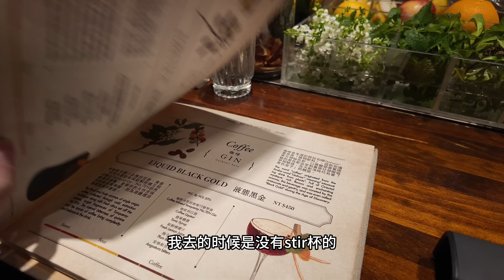大陆人首次台北酒吧路跑❗️亚洲top50到底如何❓必访威士忌酒吧➕超赞茶酒bar❗️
我的youtube菜谱频道:❤️ @ThatChineseGirl_Cooks

00:00 开场！
00:06 2024台北第一名酒吧（根据top50
02:00 台湾威士忌体验
02:29 2024亚洲top50的第44名
04:59 酒吧出来的小插曲（偶遇初中时候的偶像😂
05:16 威士忌爱好者必去台北酒吧！
06:07 台北超强茶酒bar
11:34 台北日式经典酒吧

❗️没有广告，仅代表我个人观点_(:з」∠)_❗️

小红书：@小面包^s kitchen

Bar Mood Taipei 吧沐
Kavalan shop
The Public House
The Malt 麥村
Bar Weekend
Kashoku